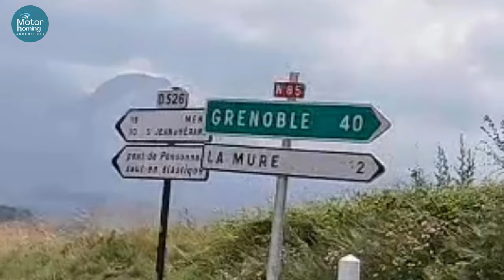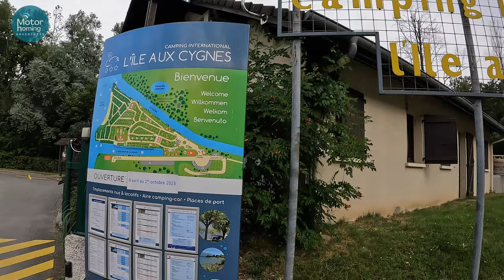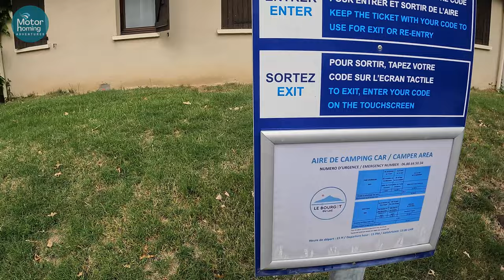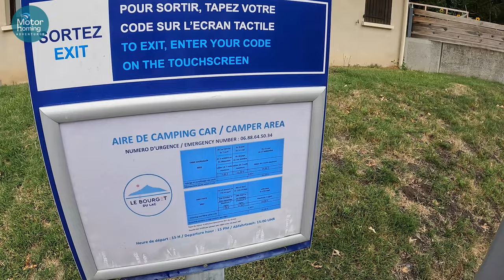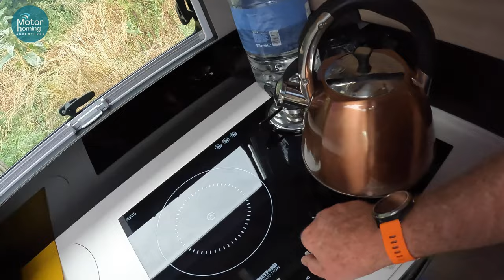Wales to the Mediterranean by Motorhome: Part 18 : The Verdon Gorge to Aix-Les-Bain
A warm welcome to Motorhoming Adventures You Tube Channel from Bob and Nicky. This series of films follows our 2023 6 week trip to France and Spain in our A Class 2021 Mobilvetta K-Yacht 79 Teknoline, towing a small trailer on which we now have 'Peggy', a 2023 Lexmoto Pegasus 300cc scooter :)  Many thanks for watching :))

It was time to leave the Verdon and begin our travel North. Our first overnight was Camping L'ile Aux Cygnes on the Southern end of the Lac Du Bourget. This was a very nice urban site in Aix-Les-Bains town a few metres from the lake shore.